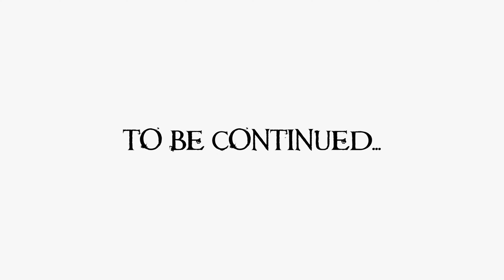A PLAGUE TALE: REQUIEM | PART 13: THE AMBUSH | PC GAMEPLAY PLAYTHROUGH 4K60FPS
CPU: AMD Ryzen 9 5950X 3.4GHz (16 Core/32 Threads)
Motherboard: Gigabyte Aorus X570 Elite WiFi AMD
RAM: Corsair Vengeance PRO RGB 32GB
GPU: Gigabyte RTX 3070 Aorus Master 8GB
SSD: Samsung 970 Evo Plus 500GB M.2 NVME
SSD: Samsung 860 Evo 1TB 2.5" SATA
SSD: Samsung 860 Evo 2TB 2.5" SATA
Cooler: Corsair iCUE H100i Elite Capellix 240mm
Case Fan: Corsair QL120 RGB x 4
PSU: Corsair RM850
PC Case: Corsair 4000D ATX Tempered Glass (Black)
► My Platforms & IGN
PC: biomedz
Xbox Live: biomedz
PSN: bioXmedz
Nintendo: biomedz